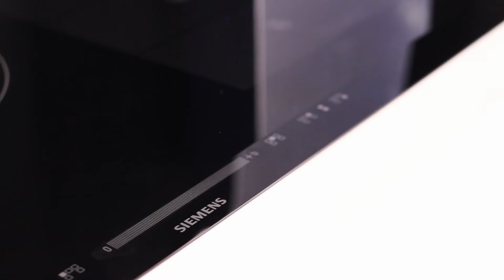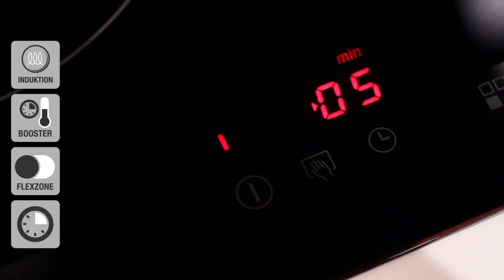Siemens EH875MP17E Kogeplade